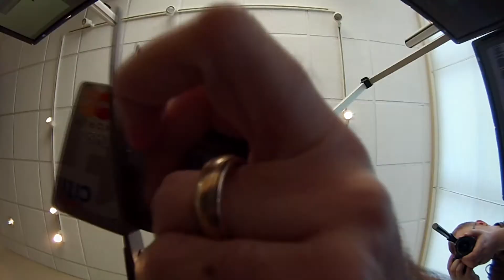The Traceys and the Plasectomy {inspired by Financial Expert Dave Ramsey}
Jill and Jeremy have been working hard to get their spending and budget under control. The one thing that keeps throwing it all out of whack? The credit card!!! Time to say GOODBYE to fake, plastic money. No more over spending just to have a big amount to pay off every month. Have you performed a plasectomy?